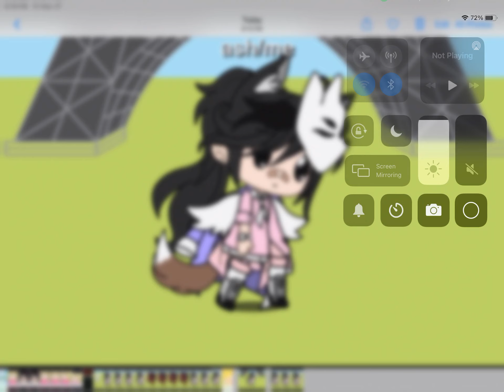(New)I need drawing ideas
Gimme de ideas btw don’t judge I did in photos